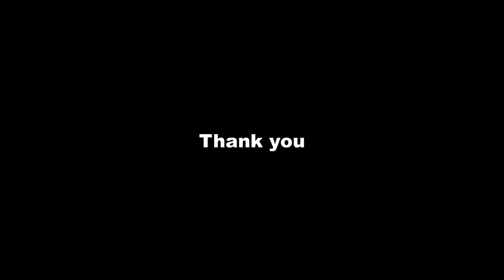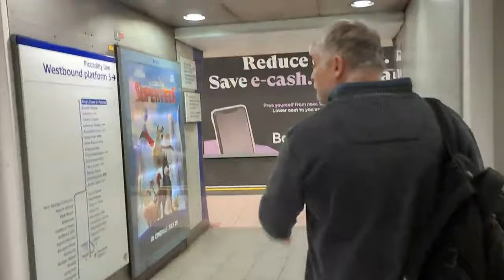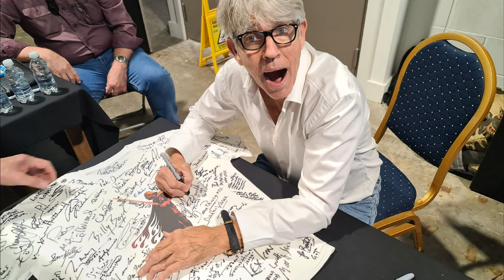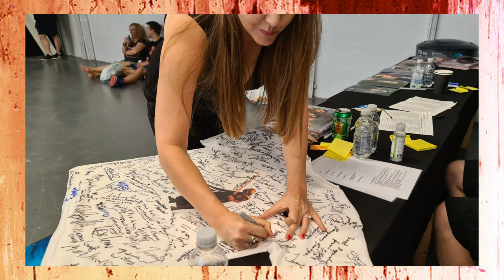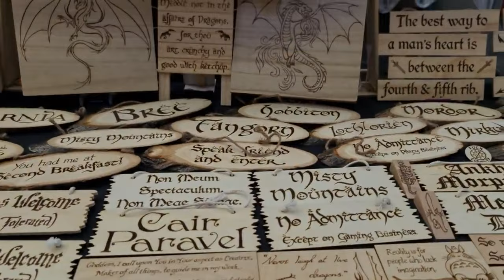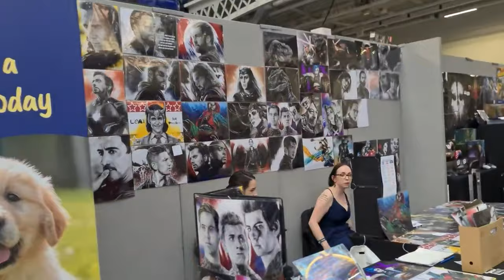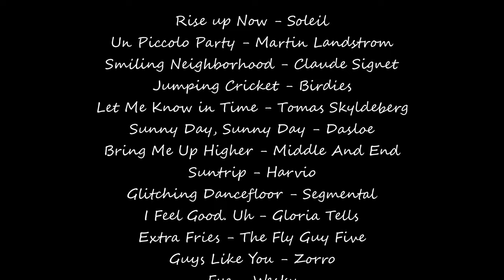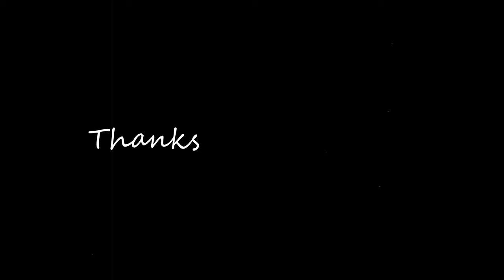London Film & Comic Con comiccon marvel cosplay cosplayer dcuniverse starwars art Olympia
Showmasters London Film & Comic Con at Olympia London!
Friday 7th, Saturday 8th & Sunday the 9th of July 2023, London Film & Comic Con promises to bring you some of your favorite stars from TV, Film, and Comics as well as a whole host of fun activities including photo shoots, panels, autograph sessions and hundreds of stalls full of TV and Film memorabilia to browse.
The first official comic book convention was held in 1964 in New York City and was called New York Comicon. Early conventions were small affairs, usually organized by local enthusiasts (such as Jerry Bails, later known as the "Father of Comic Fandom", and Dave Kaler of the Academy of Comic-Book Fans and Collectors), and featuring a handful of industry guests. The first recurring conventions were the Detroit Triple Fan Fair, which ran from 1965–1978, and Academy Con, which ran from 1965–1967. Many recurring conventions begin as single-day events in small venues, which as they grow more popular expand to two days or even three or more every year. Many comic cons which had their start in church basements or union halls now fill convention centers in major cities.

Nowadays, comic conventions are big business, with recurring shows in every major American city. Comic book conventions in name only, the biggest shows include a large range of pop culture and entertainment elements across virtually all genres, including horror, animation, anime, manga, toys, collectible card games, video games, webcomics, and fantasy novels.

San Diego Comic-Con International, a multigenre entertainment and comic convention held annually in San Diego since 1970 is the standard bearer for U.S. comic-cons. According to Forbes, the convention is the "largest convention of its kind in the world;" and is also the largest convention held in San Diego. According to the San Diego Convention and Visitor's Bureau, the convention has an annual regional economic impact of $162.8 million,  with a $180 million economic impact in 2011. However, in 2017, SDCC lost its record of the largest annual multigenre convention to São Paulo's Comic Con Experience (first held in 2014).

Internationally, the world's largest comic book convention, in terms of attendees, is Japan's Comiket (first held in 1975), which boasts an annual attendance of over half a million people. Italy's Lucca Comics & Games (first held in 1965) and France's Angoulême International Comics Festival (first staged in 1974) are the world's second and third-largest comic festivals, respectively.